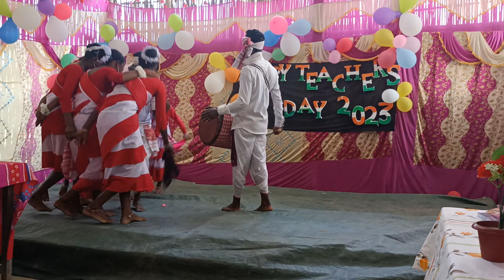ঝুমুইৰ নৃত্য//jhumur dance//@raagmonujcreation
5 september teachers' day programme.